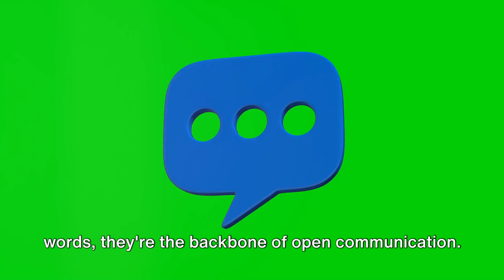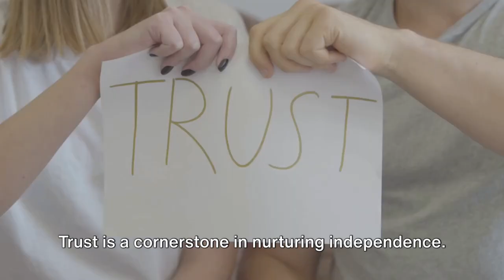Finding Harmony: Nurturing Independence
In this enlightening video, we delve into the secrets of fostering a harmonious balance between love and freedom in a relationship. Join us as we explore ten powerful methods for cultivating independence while nurturing a deep connection with your partner.

Discover practical tips and insightful advice on how to maintain your individuality while still fostering a thriving partnership. We'll discuss the importance of open communication, trust, and mutual respect in creating a strong foundation for independence within a relationship.

Through empowering anecdotes and expert guidance, we'll guide you towards a relationship that allows for personal growth, freedom, and love to coexist beautifully. Embrace the transformative power of finding harmony between your desire for independence and your deep emotional connection with your loved one.

Don't miss out on this opportunity to learn the key to balancing love and freedom in your relationship. Unlock the secret to cultivating independence while fostering a lasting, fulfilling bond with your partner. Join us now and embark on a journey towards relationship enlightenment!